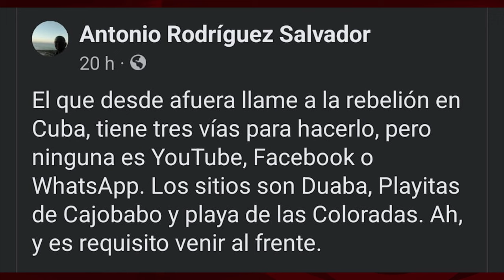Tres vías para derrotar a la Revolución cubana y no son YouTube, Facebook y WatsApp